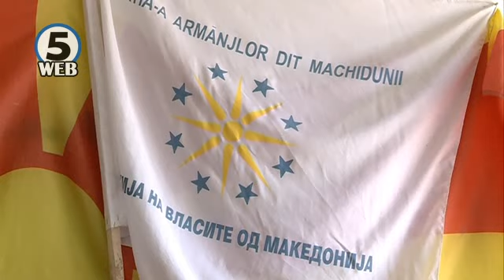„За заедничка Македонија“ протестира во 13 града